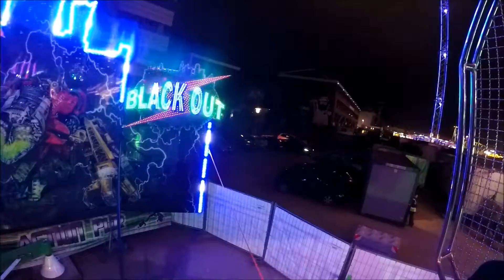Black Out Störzer onride Hamburger Frühlingsdom 2018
Ein onride vom Black Out der Familie Störzer